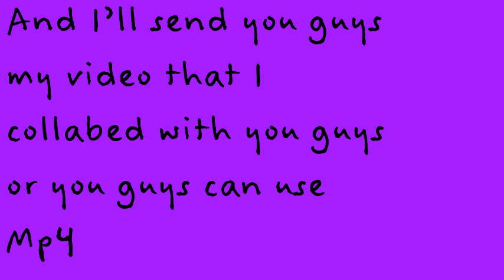Who wants to collab with me?